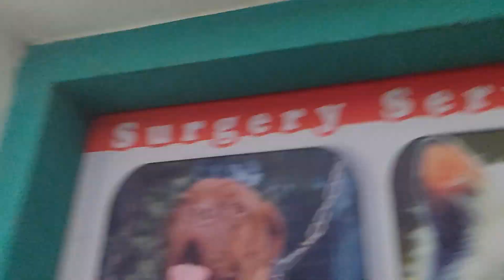Dr. Sagir's Avian Clinic ( ডাঃ সাগীর'স পেট ক্লিনিক), ঢাকা II Dr. Sagir's Pet Clinic 01912251312